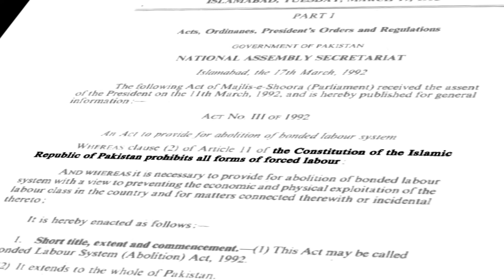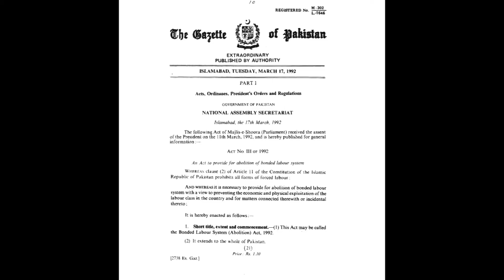Hina Jilani: 1000 petitions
What does fairness mean to you? Is there an object that represents fairness to you?
The UN’s Sustainable Development Goals are launched this month. There’s one value that underpins all of them: fairness. To start a conversation about the meaning fairness in the 21st century, The Elders have made 7 films about objects or things that represent fairness to them. In the third of 7, Elder, pioneering lawyer and pro-democraacy campaigner, Hina Jilani presents and discusses her object.